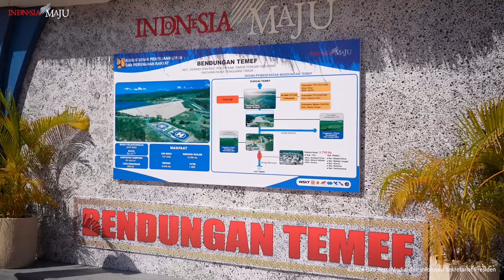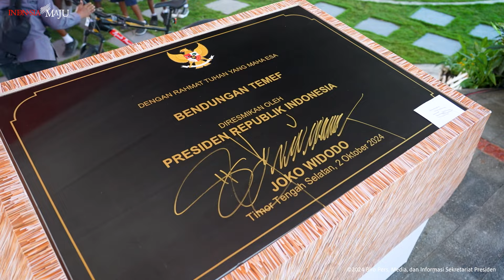Presiden Jokowi Resmikan Bendungan Temef, Timor Tengah Selatan, 2 Oktober 2024